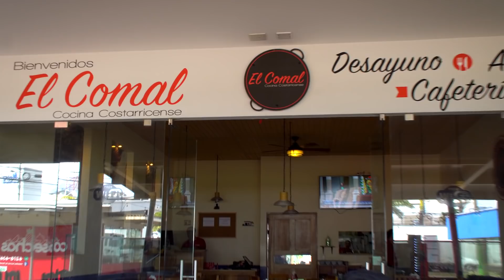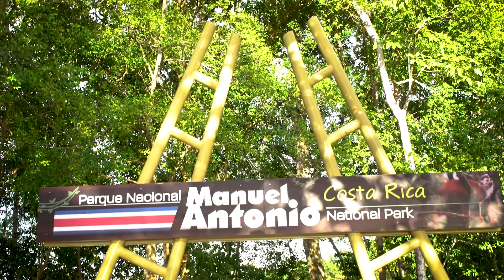Costa Rica Travel Adventure - Full Film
My latest travel was wild! I went deep into the jungle to immerse myself with nature but first I touched the city of San Jose, Costa Rica where I met a badass bmx biker and a beautiful model.

Then came the jungle! I got up and close with crocodiles, monkeys, parrots, sloth, deer, iguanas, and a bunch of other wildlife in Manuel Antonio CostaRica.

This is by far my most diverse travel so far.